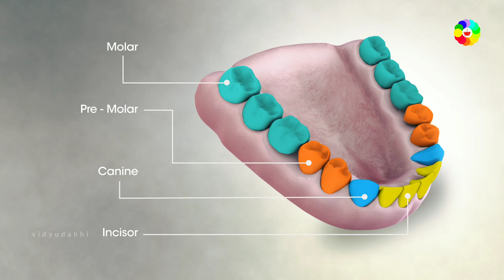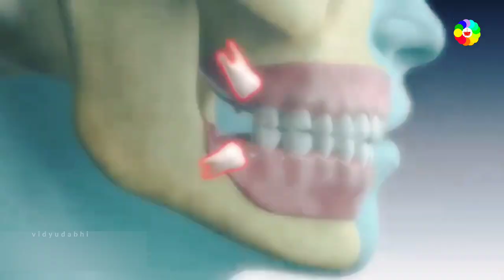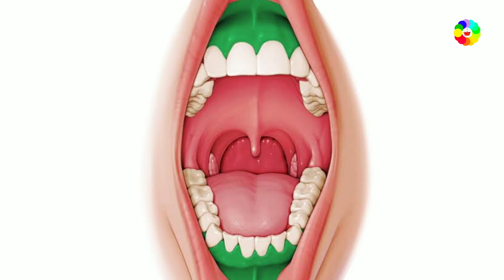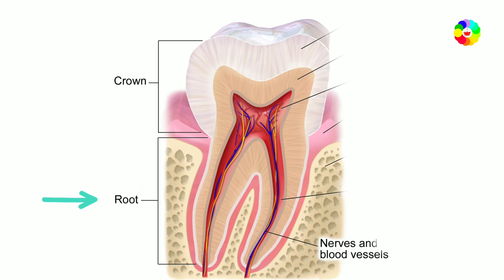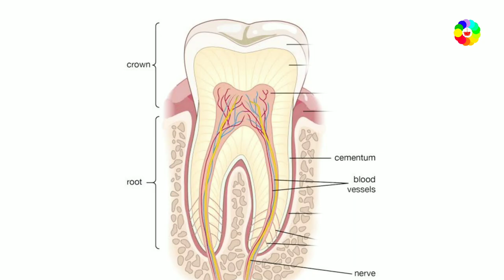मुँह के अंदर दांत कैसे फिट रहते है - How are teeth attached to the jaw